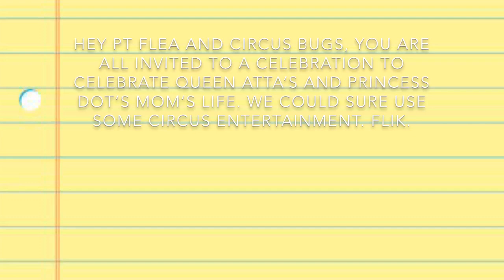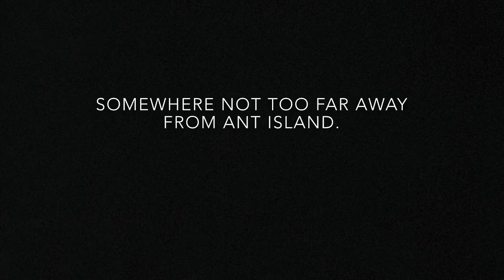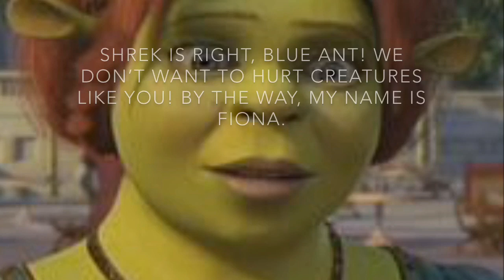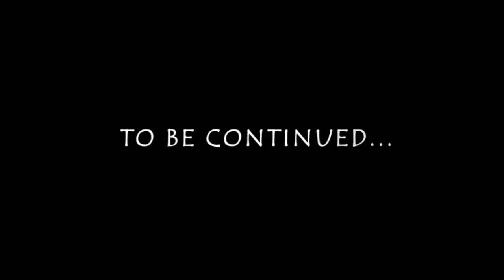A Bug’s Life 2 Part 4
Here you guys go. A Bug’s Life 2 Part 4. I finally got it done! Took me over an hour to make. Pretend that the pictures that involve Flik are Atta when the story says it’s Atta. Make sure to comment on this video to tell me how I did. No mean comments please. Thanks. All pictures and songs go to there owners.
Songs:
School Of Dragons Soundtrack-Fortune Falls
Escape From The Dragon-Harry Gregson-Williams and John Powell
Holding Out For A Hero-Jennifer Saunders
Lions Overall-Kion and Zira(The Lion Guard)